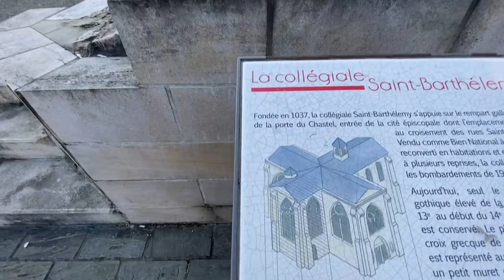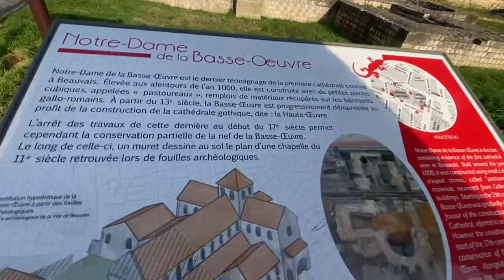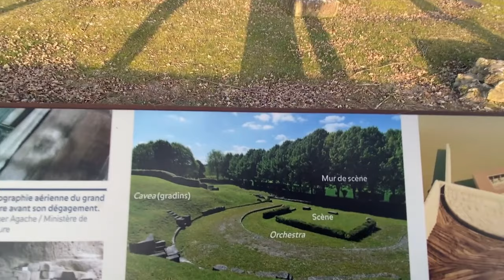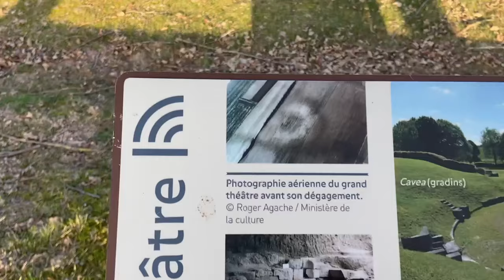#45 Un spot gallo romain pour manger !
Bonjour ! Nous voici arrivés à Beauvais. Pas de chance, beaucoup de bâtiments en travaux. Pas grave, il faisait tellement froid avec le vent glacial de Scandinavie que la balade du centre ville nous a suffit !
Un joli spot pour déjeuner ensuite, mais toujours aussi glacial. Nous n'avons pas traîné ! Mais au moins Maya a pû en profiter à son aise, nous étions seuls au milieu de nulle part
Portez vous bien, à bientôt !
Karine et Manu

00:00:00 Intro
00:00:10 Arrivée au parking de Beauvais
00:01:40 Eglise sur site balnéo gallo-romain
00:02:46 Hôtel de ville
00:03:05 Place
00:03:26 Vestiges
00:03:40 Collégiale St Barthelemy
00:03:59 Cathédrale St Pierre
00:06:16 Palais Episcopal
00:07:00 Maison paysanne
00:08:25 Statue Jeanne de Hachette, sur la grand place
0:09:19 On reprend la route
00:09:31 Vendeuil Caply, théâtre gallo-romain
00:12:08 En route vers le Nord